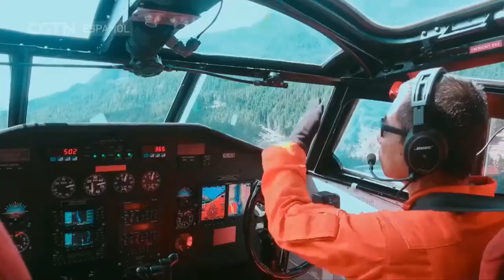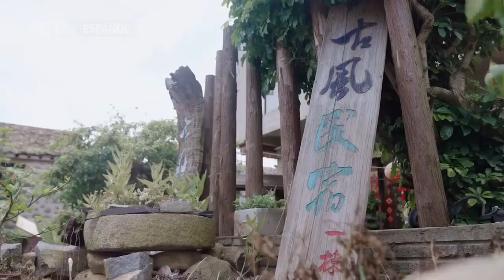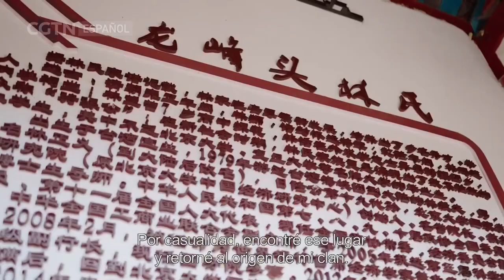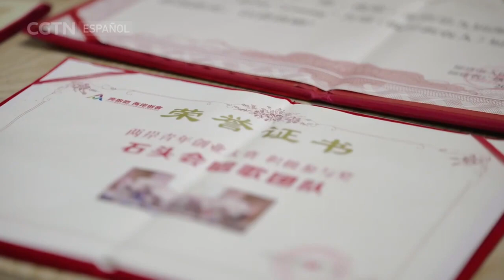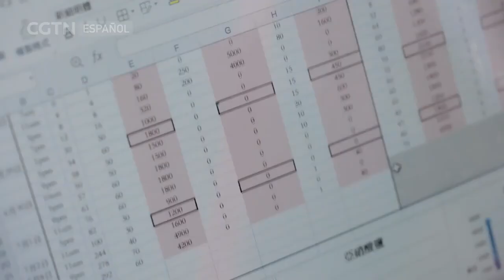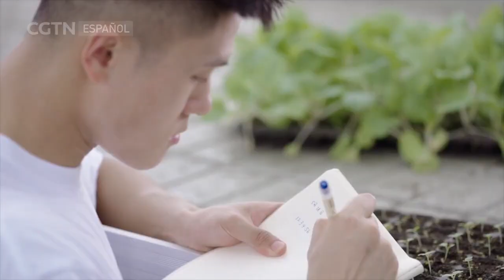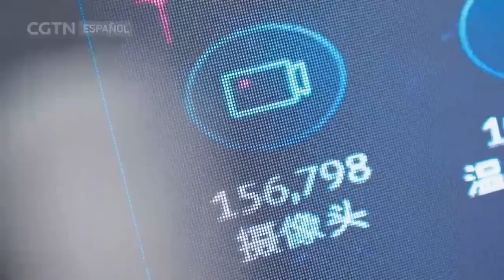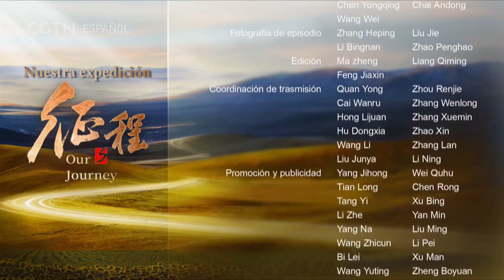Nuestra expedición Episodio 6 La misma tierra prometedora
En el camino de la persecución de los sueños, algunos marchan atravesando montañas y valles, y otros llegan cruzando ríos y mares. En la última década, China ha recorrido el camino de la innovación y el desarrollo con una velocidad y una postura asombrosas. El Estado alienta y apoya a los jóvenes de Hong Kong, Macao y Taiwan para que aprovechen las oportunidades de desarrollo de esta era y hagan contribuciones a la gran causa del rejuvenecimiento nacional. Hoy, cada vez más jóvenes de Hong Kong, Macao y Taiwan están integrando su desarrollo personal con el crecimiento del país. Utilizan su duro trabajo para crear felicidad, la tecnología para rendir homenaje a los tiempos y sus pasos para recordar la nostalgia.